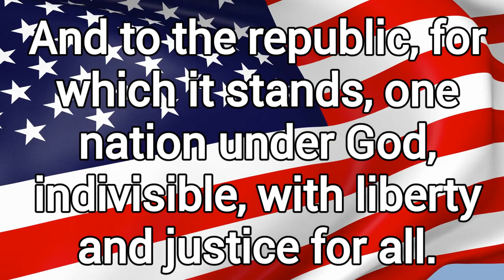TNT EP#150 4 26 24